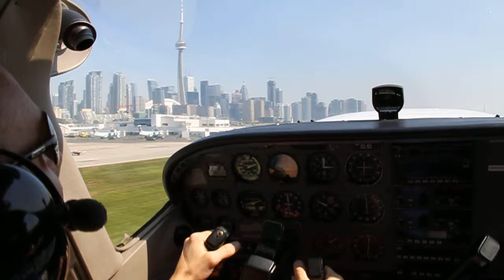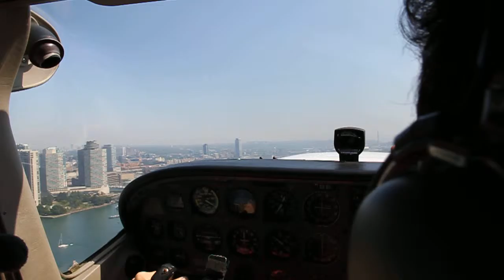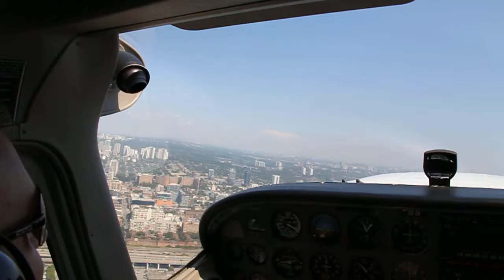Tony Caplitti landing at Billy Bishop in Toronto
Tonys first flight and he was talked through a landing